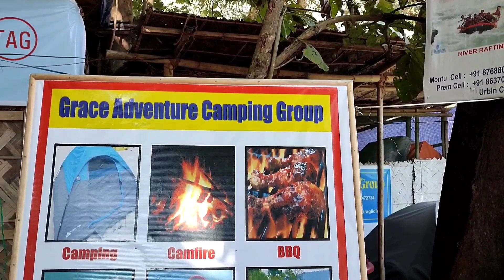Siliguri to Triveni /Triveni 2022